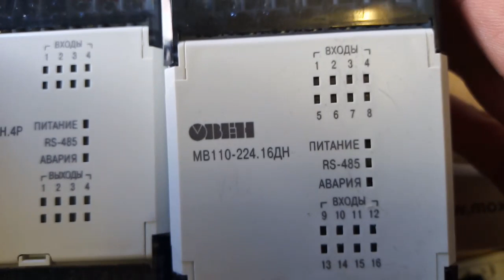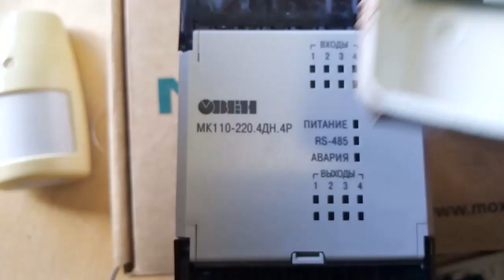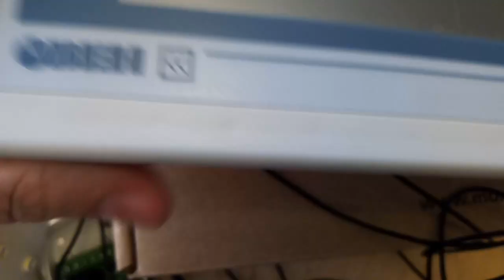Подключаем датчик движения Астра 621 к модулю Овен МК110-220.4ДН.4Р